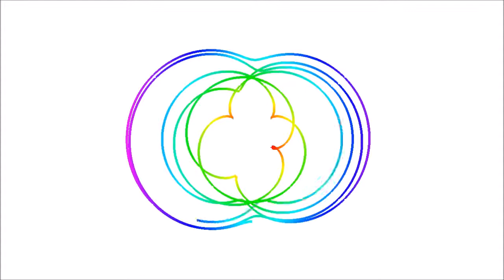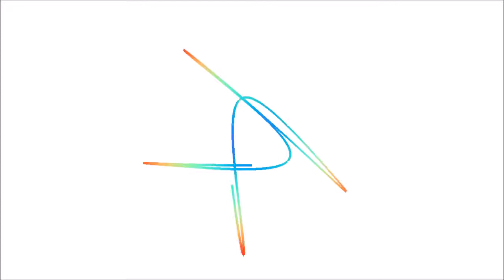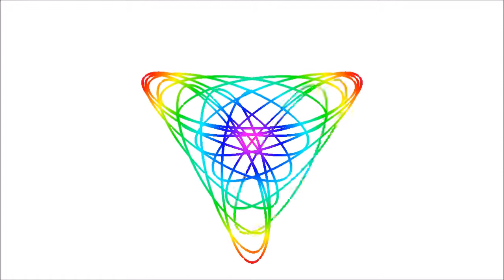20 Spirograph like examples with colors, part 3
Here are 20 colored Spirograph like plot examples.
Performed with python.